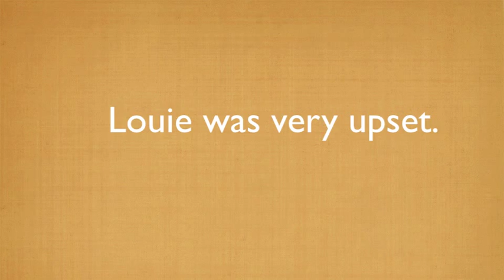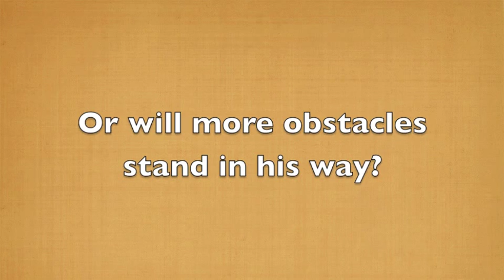"A Perfectly Messed-Up Story" book trailer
ELD 307